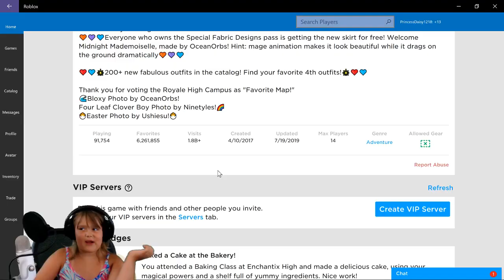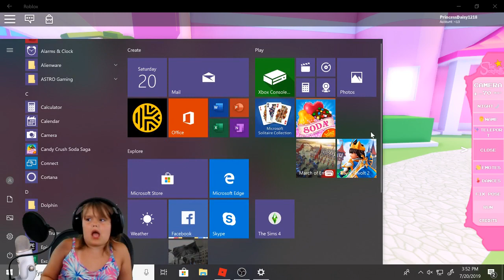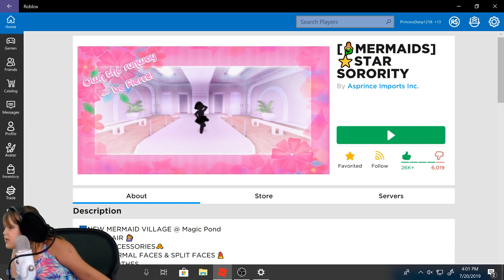Princess Daisy Plays Roblox (Star Sorority & Royal High)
I make the cutest outfit in Star Sorority. Then play some Royal High.